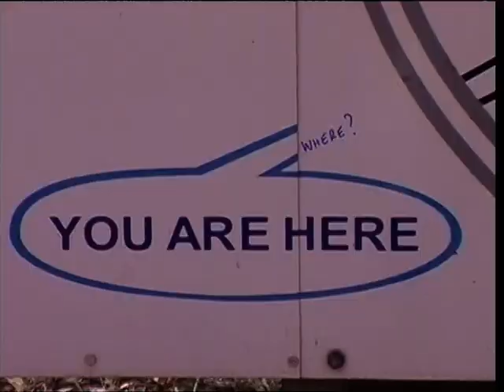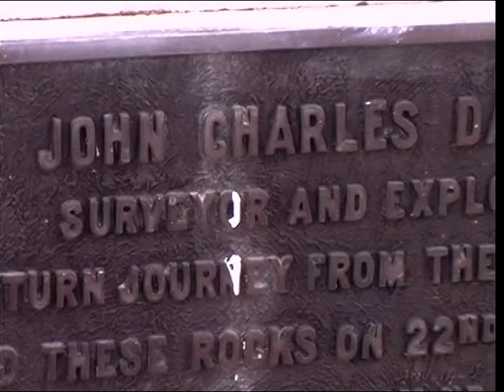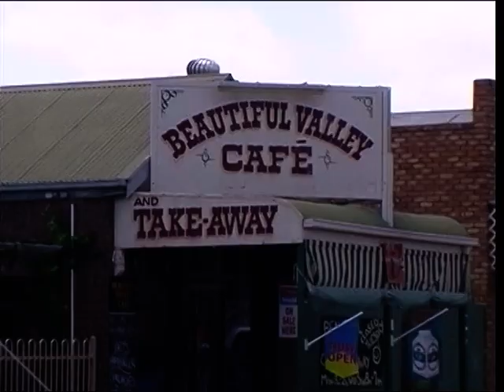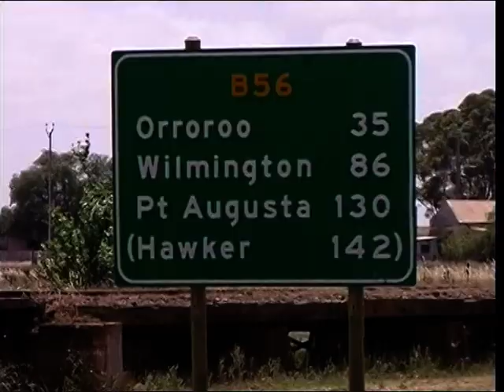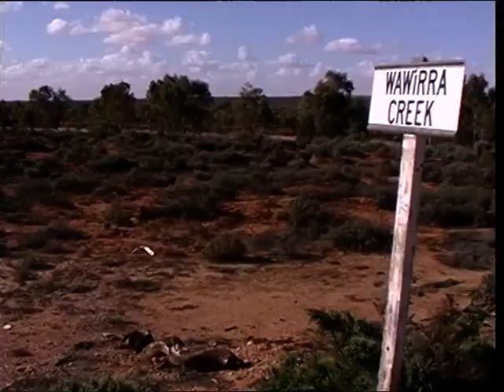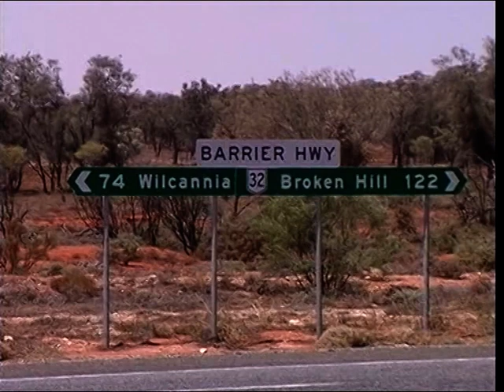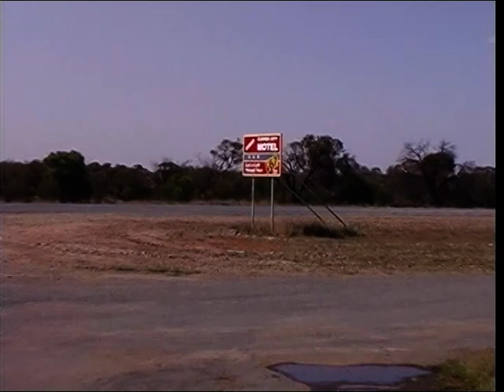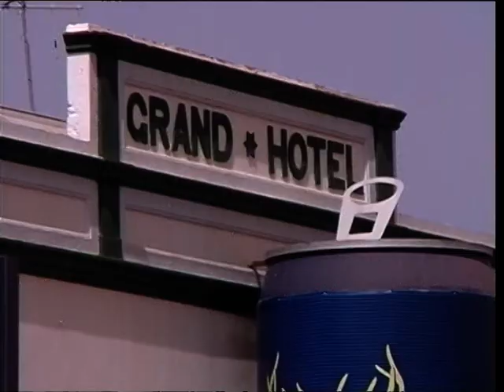33 Smoky & Streaky Bays Minnipa Port Augusta Horrocks Pass Orroroo Mannahill BH Wilcannia Bourke